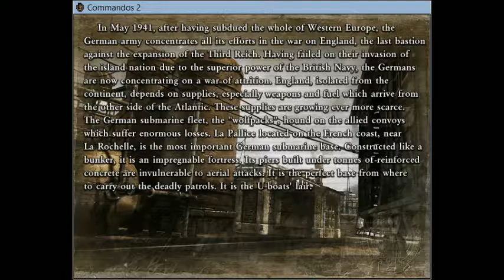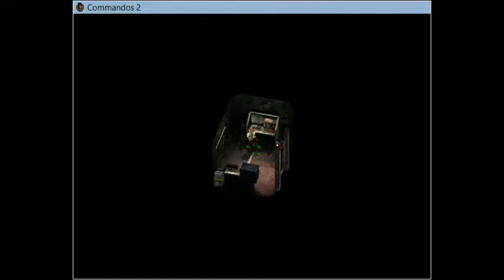Commandos 2 Night of the Wolves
Commandos 2 mission 1, Night of the Wolves. Being the first mission of the campaign, this mission is relatively easy, without even the need to eliminate any enemies, only stun them temporarily so you can get by. I managed to get all of the bonus book pieces, meaning I get to have the bonus mission 1 after this one.